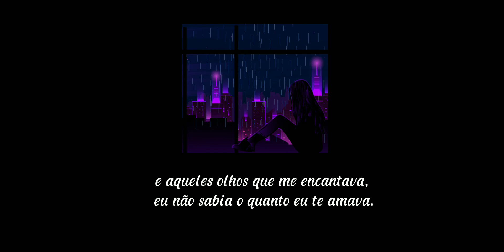CHAPEI.mp3 - WNATH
WNATH- CHAPEI

Oi gente tudo bom?? Então hj eu tô compartilhando com vcs uma música de minha autoria, espero MT q vcs gostem.